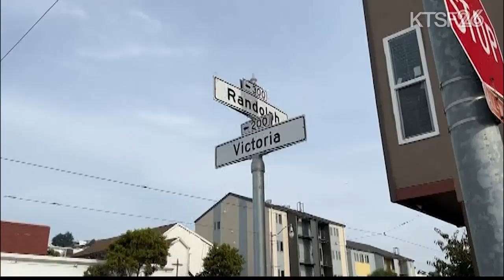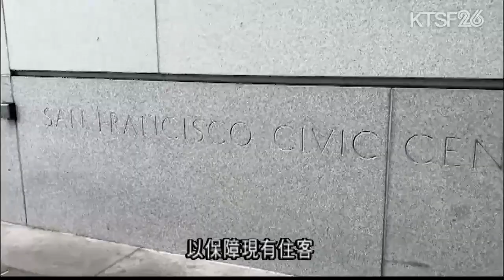Ingleside Heights一物業房東被市府律師指控出租違法單位 12.14（粵）